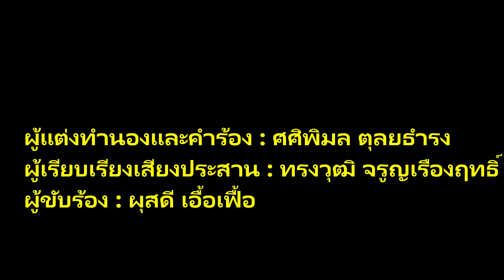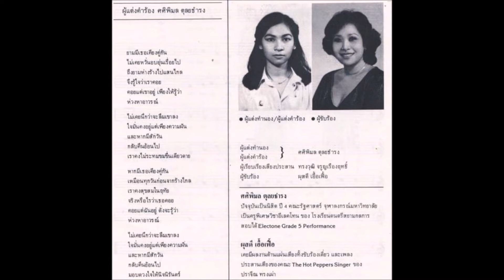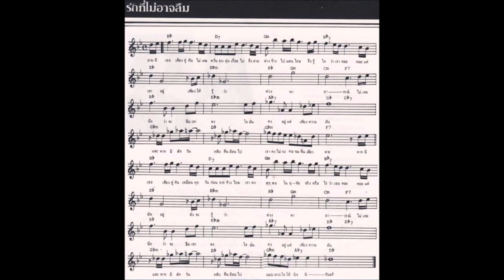รักที่ไม่อาจลืม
รักที่ไม่อาจลืม (ไทยป๊อป'25)
ผู้แต่งทำนองและคำร้อง : ศศิภิมล ตุลยธำรงค์
ผู้เรียบเรียงเสียงประสาน : ทรงวุฒิ จรูญเรืองฤทธิ์
ผู้ขับร้อง : ผุสดี เอื้อเฟื้อ